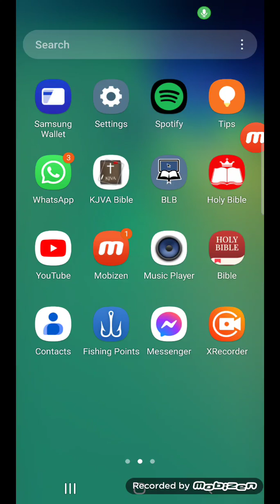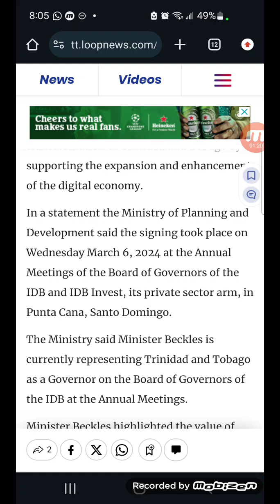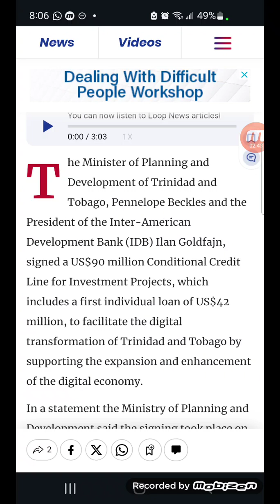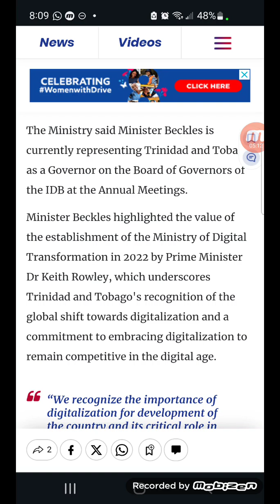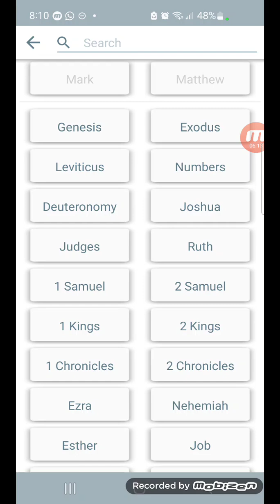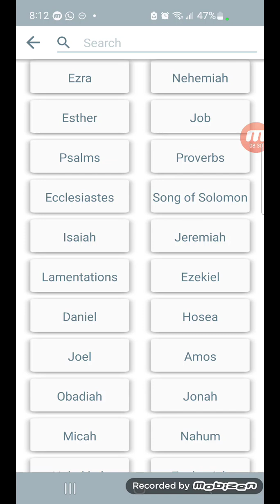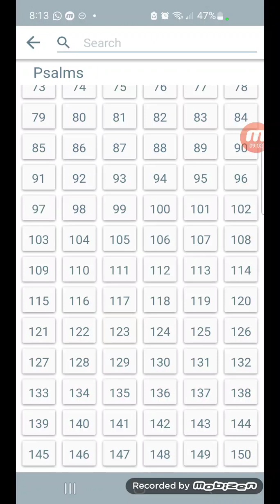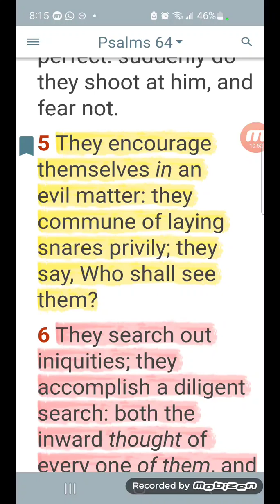Funding for digital transformation for T and T